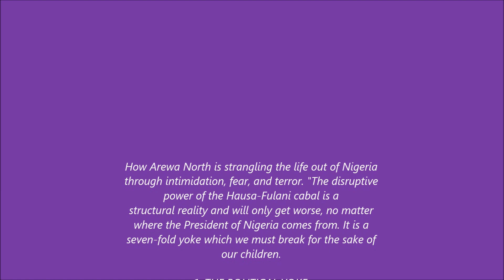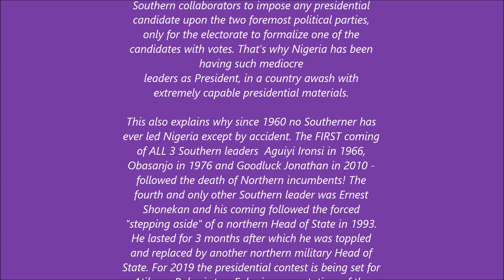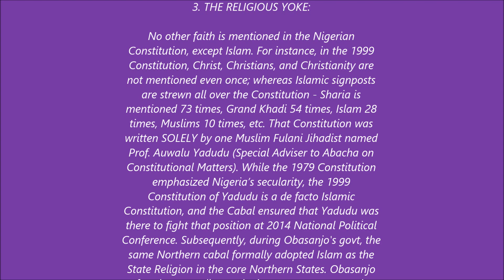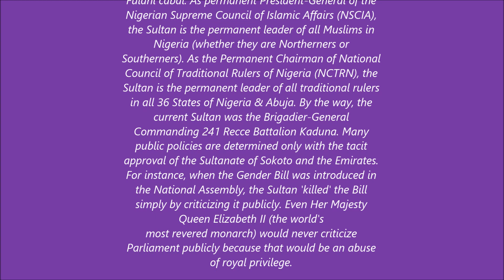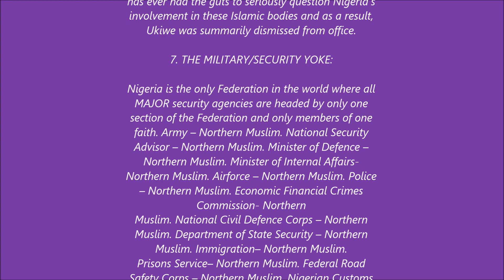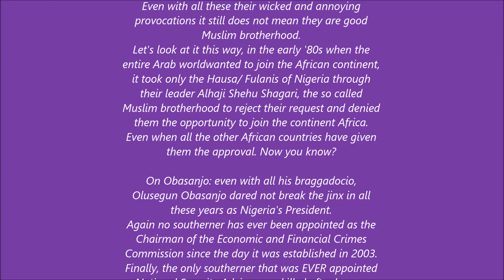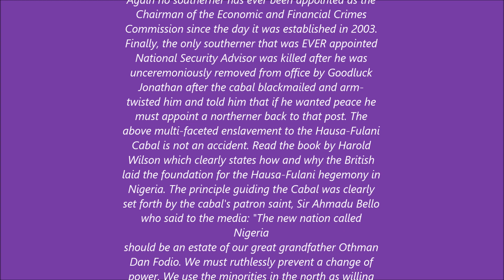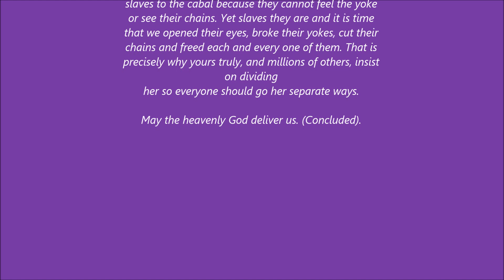Biafra: Breaking the 7 yoke of Hausa Fulani, and know more about Nigeria.